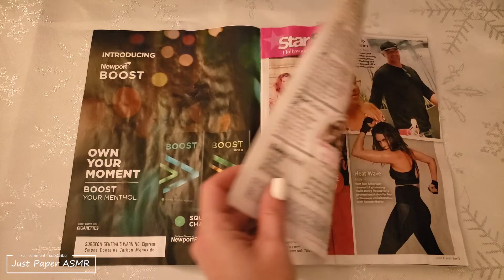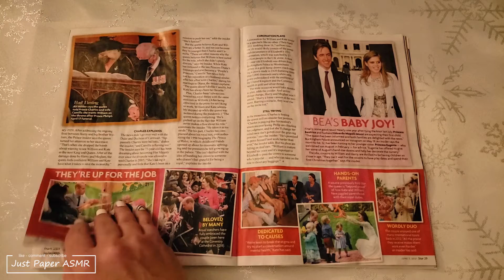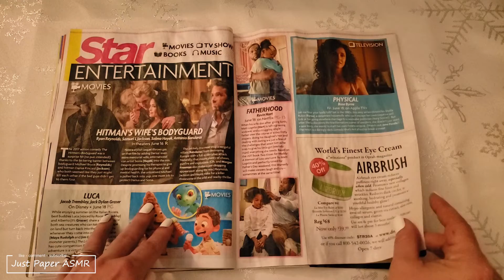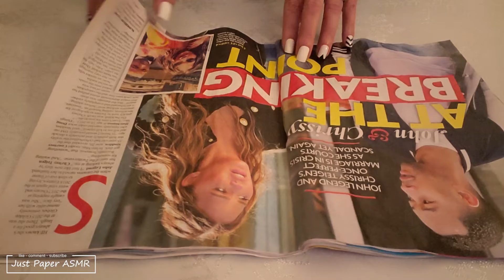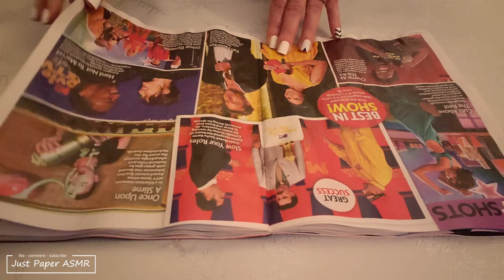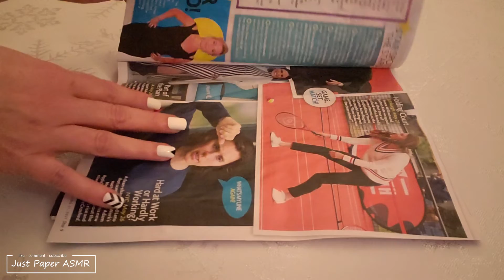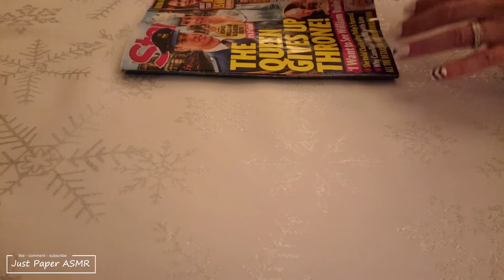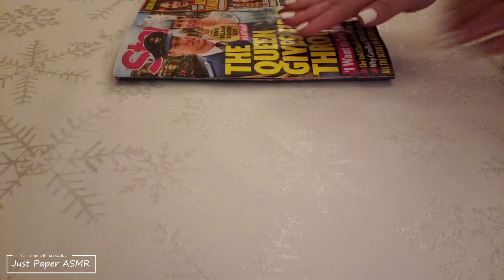🤯 ASMR 43 Minutes of Crinkly Page Turning and Spine Creasing ▪︎ Sleep, Study or Relaxation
Happy Tuesday!

How is everyone's week going so far?  Mine is pretty peaceful.  I only had to work today, and back on vacation!  YAY!

In this video, we will be page turning through a few crinkly water damaged magazines, with lots of spine creasing.    Hope you enjoy and have a good rest of your week.  :: Hugs ::

》》Jenn ♡

(Source: Wikipedia)

(Source: Google)